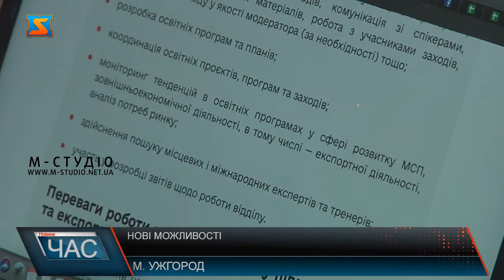Нові можливості . Пункти підтрики «Дія»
Керівник із розвитку електронних послуг у Мінцифрі Мстислав Банік 17 та 18 листопада відвідав пункти Команди підтримки Дії в Ужгороді та Мукачеві. Нагадаю, що команда Міністерства цифрової трансформації України спільно з регіональними командами цифровізації відкриває офлайн-пункти допомоги з отримання СOVID-сертифікатів в областях країни.  У  новому центрі Дія.Бізнес в Ужгороді голова облдержадміністрації Анатолій Полосков зустрівся з керівником з розвитку електронних послуг у Міністерстві цифрової трансформації Мстиславом Баніком у межах роботи з цифровізації COVID-сертифікатів. Говори про можливості та роботу центра. А також розказали, що закарпатських вчителів чекають нова компютерна техніка. Хто отримає компютери, та з якими питаннями найчастіше приходять краяни у ценрт дія. В Ужгород із робочим візитом відвідав керівник з розвитку електронних послуг у Міністерстві цифрової трансформації Мстислав Банік. Міністерство цифрової трансформації України в середині вересня відкрило перший центр підтримки підприємців Дія.Бізнес на Заході Україні. Його облаштували в Ужгороді. В ході зустрічі Мстислав Банік розповів, про роботу центру. Зокрема розповів про те, як отримати сертифікат про вакцинацію у застосунку Дія. Від початку роботи центру звернень від закарпатців фахівці отримали чимало. Всі звернення вдалося вирішити успішно. Голова обласної Адміністрації Анатолій Полосков, зазначив, що робота центрів ДІЯ, дуже важлива. Адже жителі таким чином відчувають підтримку. Вкотре наголосив на необхідності  імунізації населеня від ковід 19. Також учасники зустрічі повідомили, що вже цього тижня вчителі Закарпаття отримають 1200 ноутбуків. Закуповують ноутбуки для шкіл коштом субвенції. Такою кількістю ноутбуків зможуть забезпечити близько 30% вчителів краю. Техніку  отримають школи, у яких навчаються понад 250 дітей. Яким саме вчителям їх видавати — будуть вирішувати у громадах. Ну, а які можливості чекають закарпатців у застосунку дія вже ближчим часом, розкажемо у програмі 7 ДНІВ.